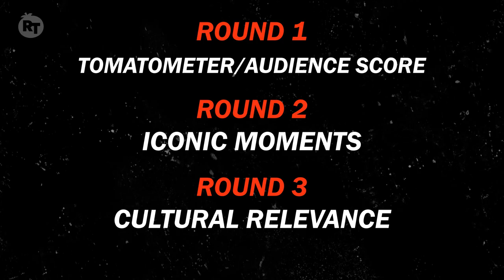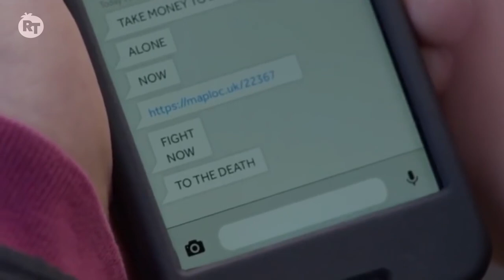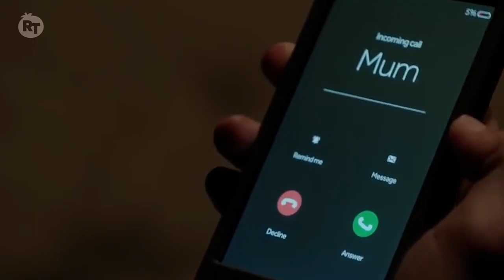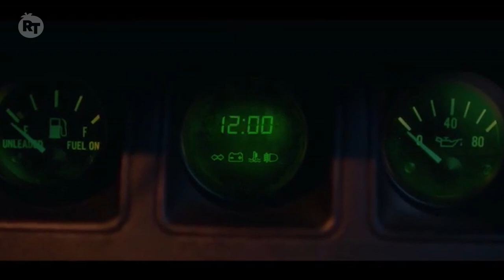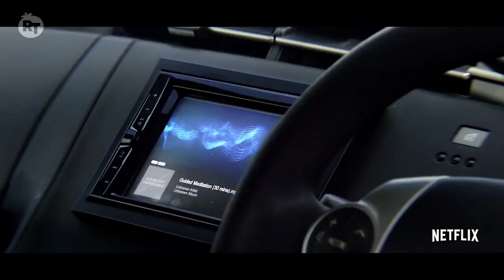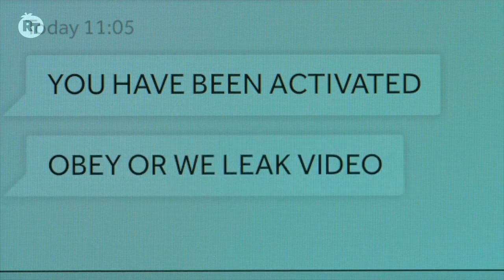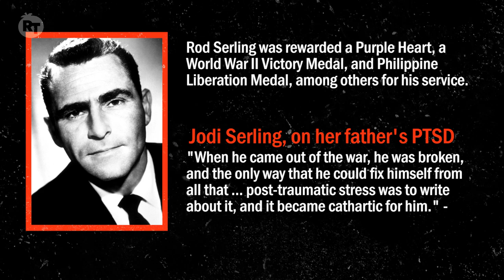The Twilight Zone vs. Black Mirror | Rotten Tomatoes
In one of our creepiest showdowns yet, we’re pitting two pioneering anthology series against each other: ‘Black Mirror’ Vs. ‘The Twilight Zone.’ (And yes, we’re looking at ALL iterations of the ‘Zone.’) Which series performs better when it comes to the Tomatometer and Audience Score? Which gave us more iconic moments? (Both delivered big time when it came to iconic pig moments, right?!). And which had the greatest cultural impact? Join Rotten Tomatoes Contributing Editor Mark Ellis as he travels to another dimension, and into the just-recognizable near future, to see which series takes the creepster crown in the latest edition of ‘Vs.’

What's next? Leave your suggestions in the comments below.